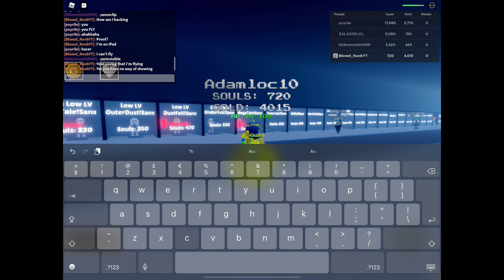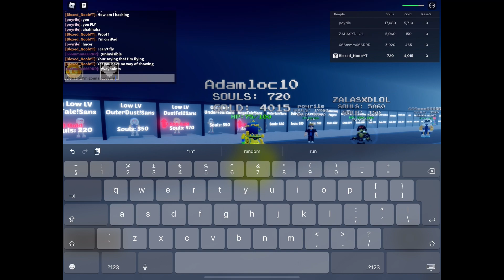Rare footage of hacker clown.